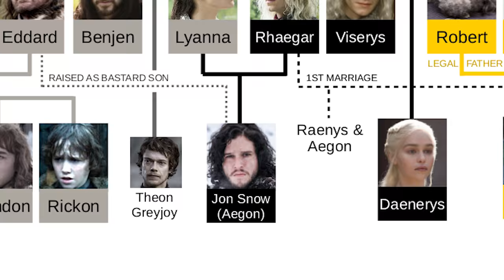Game Of Thrones Season 1-7 Recap In Hindi | Before Final Season (In 3 Min)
Game Of Thrones Season 1-7 Recap In Hindi